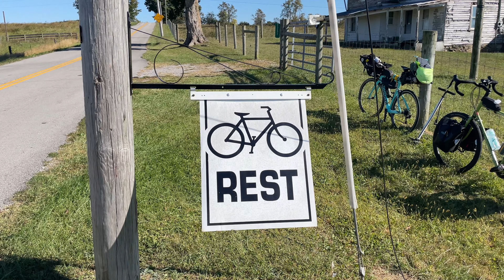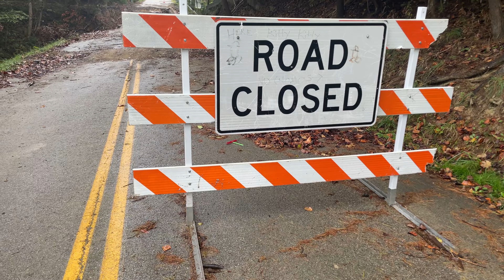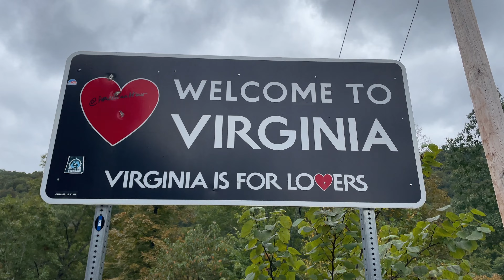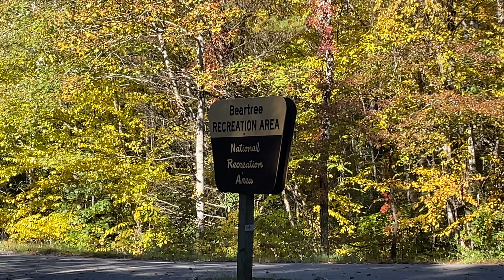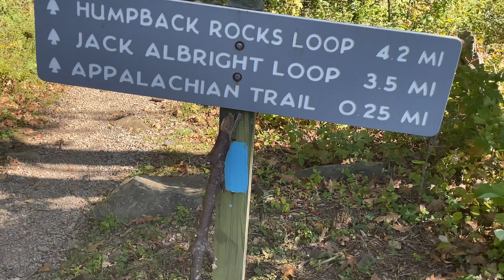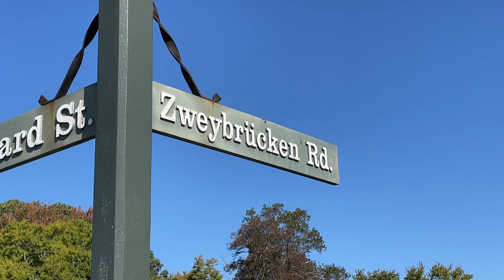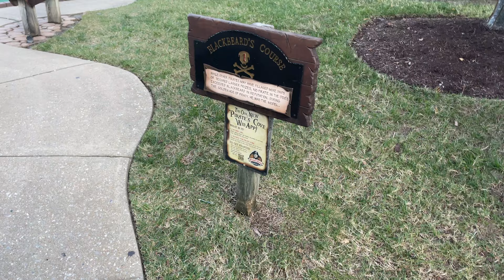Vlog #10 - Biking Around America - Berea, KY to Yorktown, VA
The tenth part of Cole's journey around the Contiguous United States by bicycle. He may not know exactly where he's going, but he will definitely be enjoying the ride.